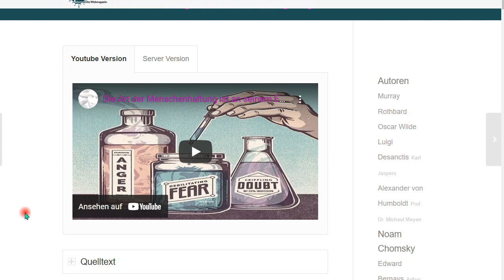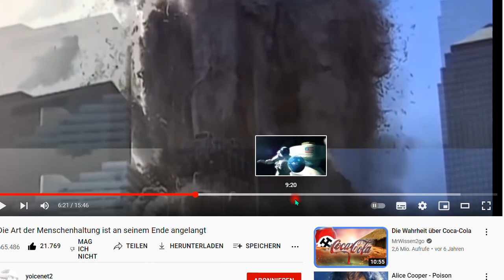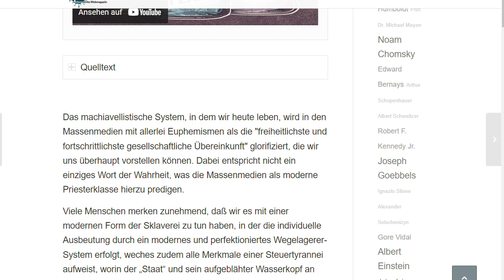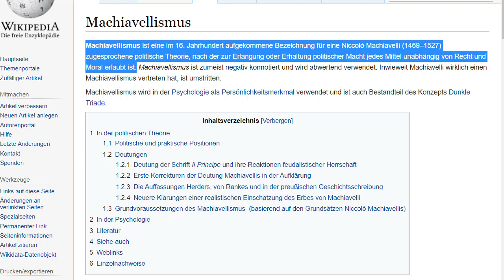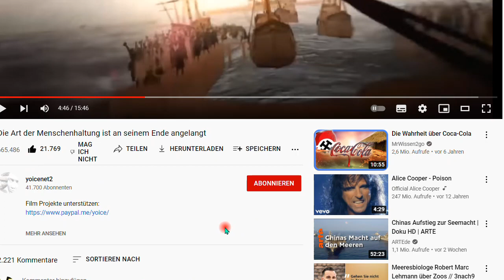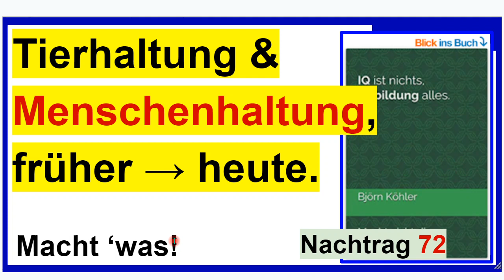Tierhaltung & Menschenhaltung, früher → heute. Nachtrag 72 zum Buch “IQ ist nichts, Unbildung alles”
Und hier der Link zum Buch

Björn Köhler